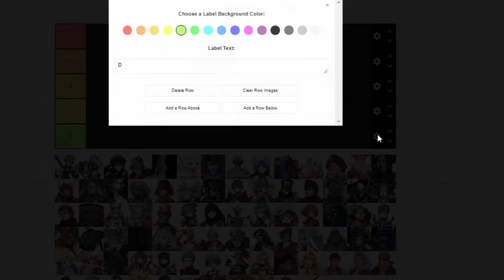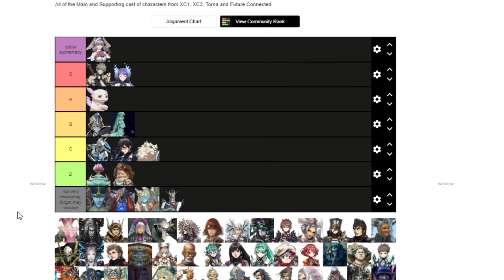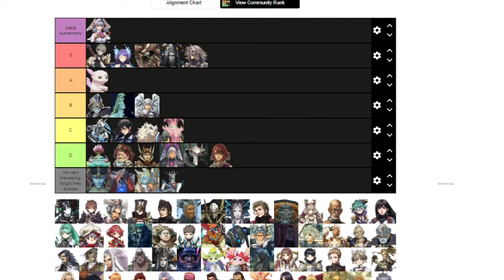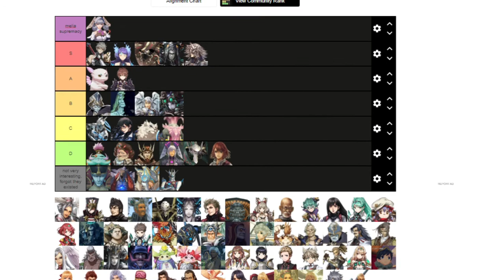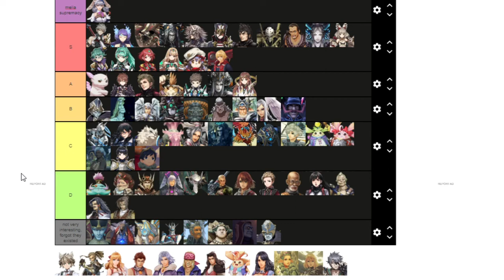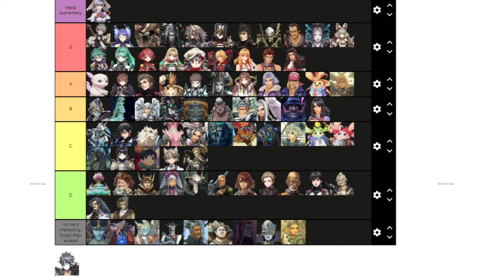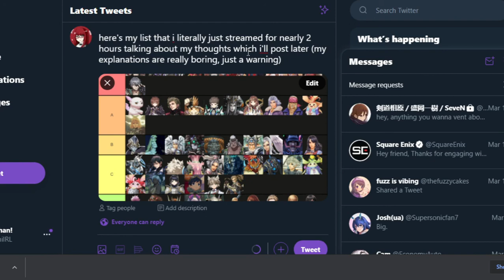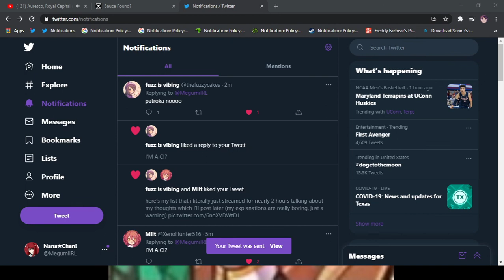i rank (almost) every xenoblade character (that isn't from xenoblade x)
i'm sorry in advance for my very boring explanations lmao
EDIT: yeah no, gael'gar belongs on F tier, i thought about how much i genuinely dislike him as a character that he belongs on his own tier
juice box mythra source btw